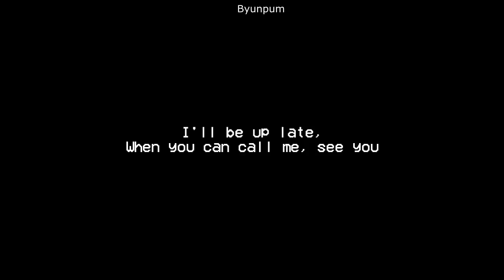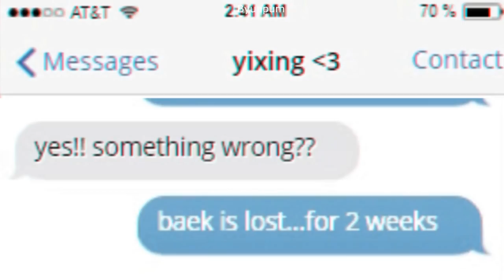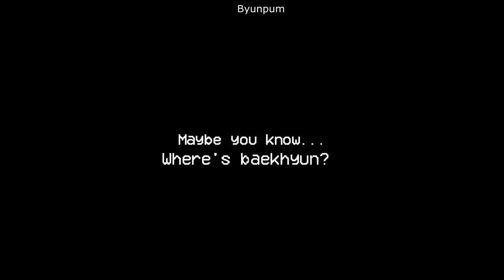Where's Baekhyun?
[Warning my byuns is creepy]
I think this is one of my best edits (I still can't believe I was 6 hours editing and it only lasts 2:45 minutes). I know it's a bit creepy, but I loved it.
Tell me, where's Baekhyun?